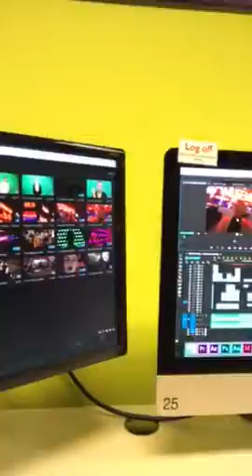Group 8 - Action after audience feedback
Created by Beatricse and Marzena